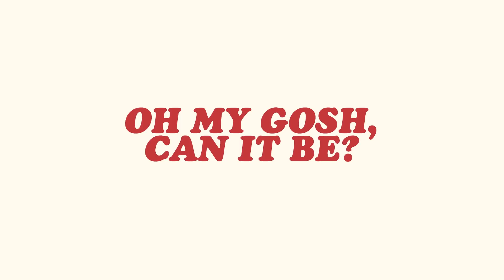Pokémon Platinum | Ep. #50 | Wait 'til you see my Broom | Super Beard Bros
Where is this lake?

Pokémon Platinum Version is a role-playing video game developed by Game Freak, published by The Pokémon Company and Nintendo for the Nintendo DS handheld game console. It is an enhanced version of Pokémon Diamond and Pearl and is part of the fourth generation of the Pokémon video game series.

Hosts: Alex Faciane, Brett Bayonne, Jirard Khalil
Thumbnail Art by: Jetpack Braggin
Editors: Megan Baldado